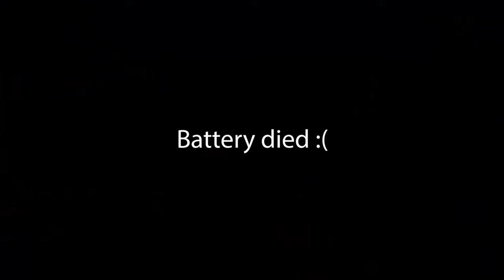PCB TAKEOVER 2024!!! BEST SQUAT! COPS HATE US!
Welcome to our stable. This is episode 122, Where Peyton takes on pcb and see's how many tickets he can get???

Step 4. Dm us the Screenshot.
THATS IT YOUR ENTERED!!!
GOODLUCK EVERYONE!!!